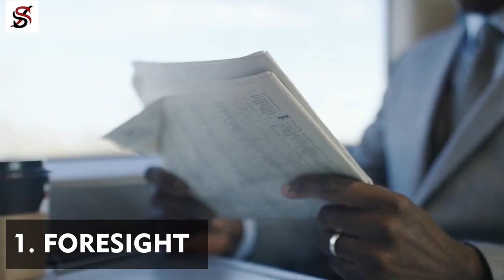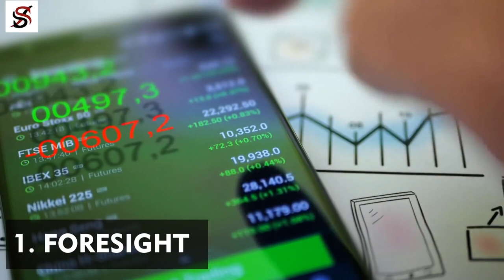3 Fs that Determine your Destiny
If you wish to see the man behind this channel and get to watch exclusive content from him, now you can do that, click here;

When I was a little boy, I usually wondered what people meant when they talked about destiny. For the most part, when people talk about destiny in the culture where I grew up, it means, what God has programmed, nothing can change.
But there is a problem. Whenever I watched soccer as a young boy, I usually see how 11 people struggle so hard to create their own destiny. In a soccer match, all 11 people who are in a team would spend 90 minutes to fight and struggle, to look for chances and defeat their opponent. It's by their struggles, tactics, and hard work they win. This is not to say that man wins because he works hard. This is not to mean that man wins in life's game because he's smarter than everyone. It only means that man has a duty and if he fails in his duty, God cannot help him.